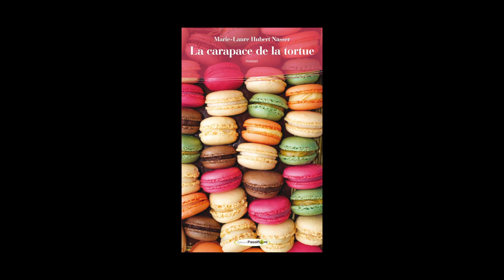Marie-Laure Hubert Nasser - La carapace de la tortue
Marie-Laure Hubert Nasser vous présente son ouvrage "La carapace de la tortue". Parution le 20 novembre 2013 aux éditions Passiflore.